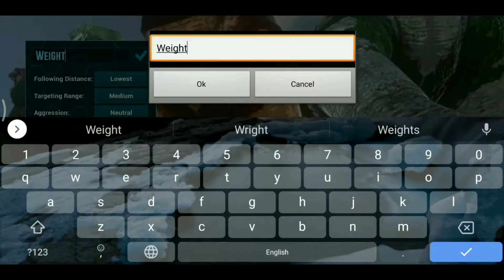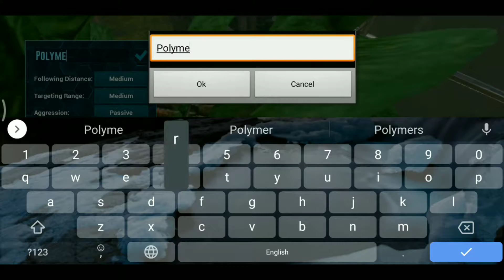Base Building | Ark Mobile | Part 2 | S1E14 | KING GAMING